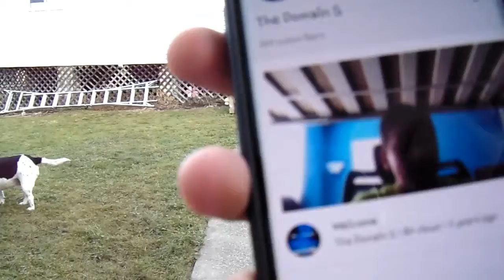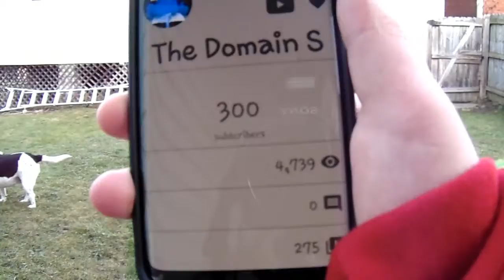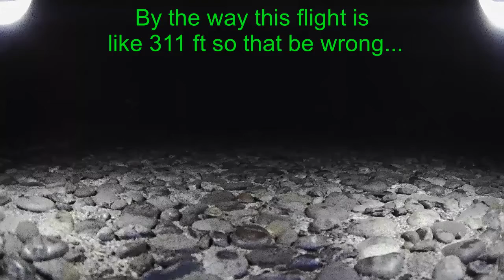300 SUBSCRIBER SPECIAL!!!!!